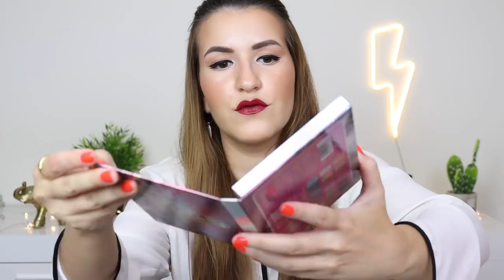MEGA HAUL COMPRAS - Maquibeauty, Primor, Lookfantastic, Sephora, MAC...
haul compras saldos Olá a todos! O vídeo de hoje é um MEGA Haul de Compras de Beleza dos últimos 2/3 meses onde partilho convosco as minhas últimas compridas de modo a que também me possam pedir vídeos novos com novos produtos que aqui mostro. Espero que gostem!

Produtos Mencionados:
- W7 Bare All Palettes
- W7 Total Eclipse Palette
- L’oreal Infalible Fresh Wear Foundation
- NYX White Liquid Eyeliner
- Elvive Dream Long - Shampoo, Conditioner & Hot Mask
- Holika Holika Baby Silk Foot Mask
- Garnier Natural Bronzer Self-Tanning Mousse
- Colab Dry Shampoo - Paradise & Tropical
- Revlon Uniq 1
- KVD Beauty Alchemist Highlighting Palette
- Chanel La Mousse
- MAC Petal Power Lipstick - Skew
- MAC Petal Power Fix + - Cherry Blossom
- MAC Electric Wonder Lipstick - Life in Sepia
- Giorgio Armani Luminous Silk Foundation - 6.25
- YSL Le Teint Encre de Peau - B30
- Sally Hansen Insta Dri
- Ardell Demi Wispies False Lashes
- Isle of Paradise Self Tanning Water - Dark
- Isle of Paradise Self Tanning Mousse - Ultra Dark
- Nivea Body Mousse - Cucumber & Matcha Tea
- Nivea Body Souflé - Coconut
- Garnier Nutri Bomb - Côco
- Garnier Nutri Bomb - Amêndoas e Ácido Hialurónico

O que estou a usar:
- MAC Face & Body, Flower Beauty Concealer, Coty Airspun Loose Powder, Chanel Les Beiges Medium, Chanel Brume D’or Blush, Morphe Highlighter Spark,
Benefit Precisely My Brow 3, Eyeko Eyebrow Gel, Tom Ford Eye Defining Pen, Quem Disse Berenice Big Bang Mascara, Rimmel Scandaleyes Nude, Rimmel Kate Moss Lipstick 107 Matte.